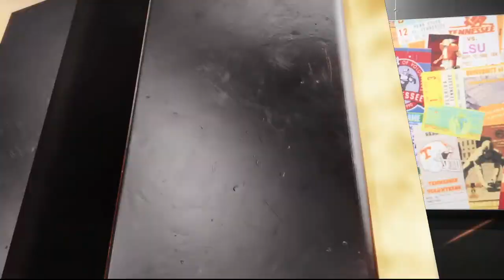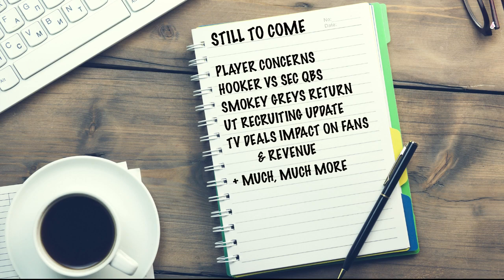8 21 22 Sports Source Segment 1